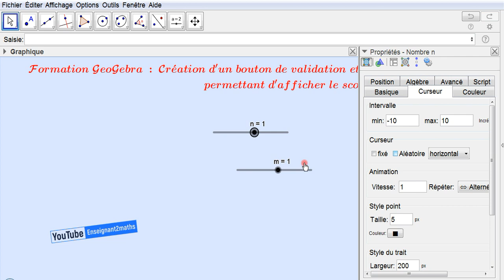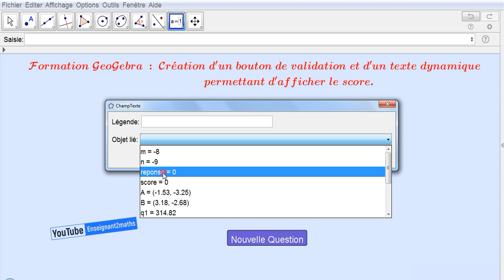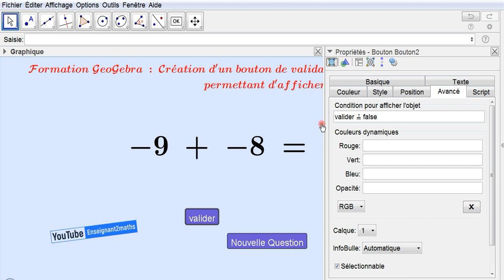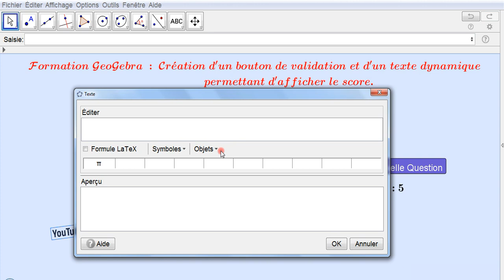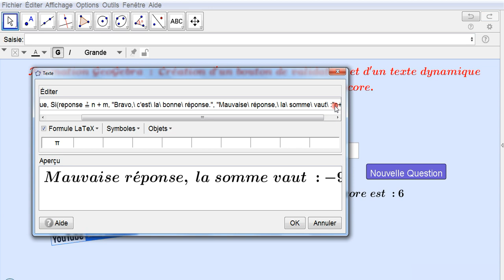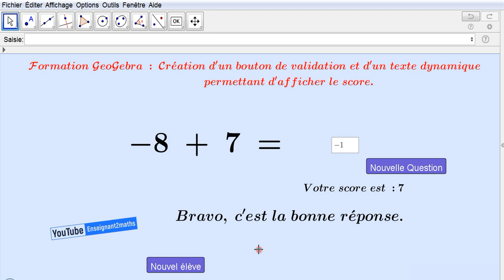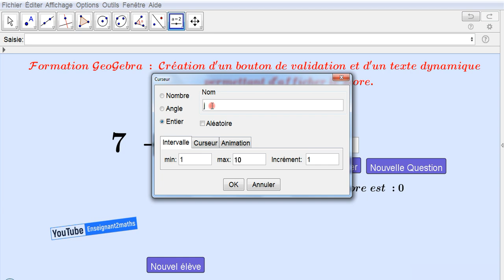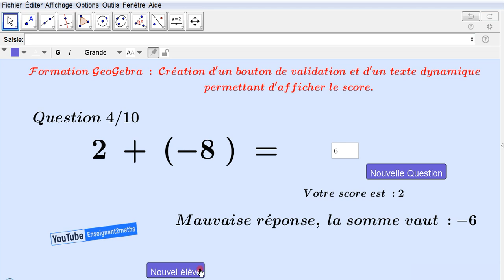Création d'un exercice interactif avec "bouton de validation" et texte dynamique "score" de A à Z.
Vidéo exclusive :  Création d'un exercice interactif avec "bouton de validation" et texte dynamique "score" de A à Z.